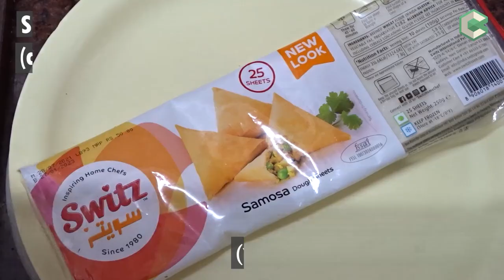MUTTON KEEMA SAMOSA | MUMBAI STREET STYLE | मटन कीमा समोसा | RAMZAN SPECIAL | CLASSICRAFT FOODS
Mutton Keema Samosa | Mumbai Street Style | How To Make Mutton Keema Samosa | Mutton Samosa | Keema Samosa | Samosa Easy Folding Technique | Iftar Special Snacks

Ingredients & Method :
1/4 th kg mutton keema
1 tbsp ginger garlic and chilly paste
1/2 tsp turmeric pwd
1 tsp coriander pwd
1 tsp cumin pwd
3/4 th tsp salt
1 tsp red chilly pwd
Mix well
2/4 th cup water
Pressure cook till keema is cooked
Open after pressure drops
Keema is cooked
Dry off the water if any
Heat 1 tbsp oil in a pan
1 tsp chopped ginger garlic and chillies
Fry
1 big finely chopped onion
Cook till transparent
Cooked keema
Mix well
1/4 th tsp salt
1/2 tsp garam masala
1/4 th cup boiled peas
1/2 cup dill leaves
1/2 cup coriander
1/4 th cup mint leaves
Mix well on high flame till water is completely dry
Switch off the flame
Add 1/4 th cup spring onions
Cool
Samosa sheets (can use homemade)
Fold samosa as shown
Add the filling
Seal with whisked egg(can use all purpose flour slurry to seal)
Fry in hot oil on medium flame till crisp.

सामग्री और विधि :
1/4 किलो मटन कीमा
1 बड़ा चम्मच अदरक लहसुन और मिर्च का पेस्ट
1/2 छोटा चम्मच हल्दी पावडर
1 छोटा चम्मच धनिया पावडर
1 छोटा चम्मच जीरा पावडर
3/4 छोटा चम्मच नमक
1 छोटा चम्मच लाल मिर्च पाउडर
अच्छी तरह मिलाएं
1/4 कप पानी
कीमा पकने तक प्रेशर कुक करें
प्रेशर ड्रॉप होने के बाद खोलें
कीमा पक गया है यदि कोई पानी हो तो  सुखा लें
एक पैन में 1 बड़ा चम्मच तेल गरम करें
1 छोटा चम्मच कटा हुआ अदरक लहसुन और मिर्च
भूने
1 बड़ा बारीक कटा प्याज
पारदर्शी होने तक पकाएं
पका हुआ कीमा
अच्छी तरह मिलाएं
1/4 छोटा चम्मच नमक
1/2 छोटा चम्मच गरम मसाला
1/4 कप उबले मटर
1/2 कप सुआ के पत्ते
1/2 कप धनिया
1/4 कप पुदीने के पत्ते
पानी के पूरी तरह सूखने तक तेज आंच पर अच्छी तरह मिलाएं
आंच बंद कर दें
1/4 कप हरे प्याज़ डालें
ठंडा करे
समोसा शीट (घर का बना उपयोग कर सकते हैं)
समोसे को दिखाए अनुसार मोड़ें
कीमा भरे
फेंटे हुए अंडे के साथ सील करें (सील करने के लिए मैदे के आटे के घोल का उपयोग कर सकते हैं)
गरम तेल में मध्यम आंच पर कुरकुरा होने तक तलें।

mutton samosa frozen,